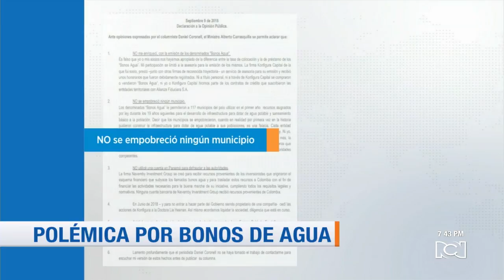Bonos de agua tienen en el centro de la polémica a Alberto Carrasquilla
El ministro fue citado a debate en el congreso. 117 son los municipios que se endeudaron.